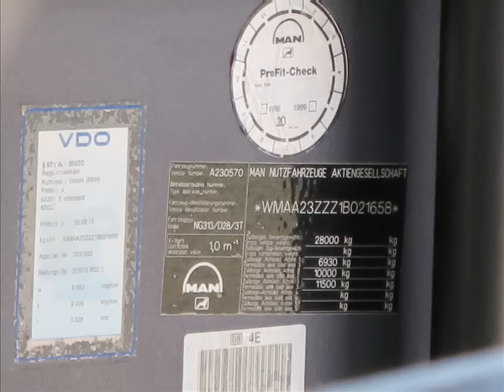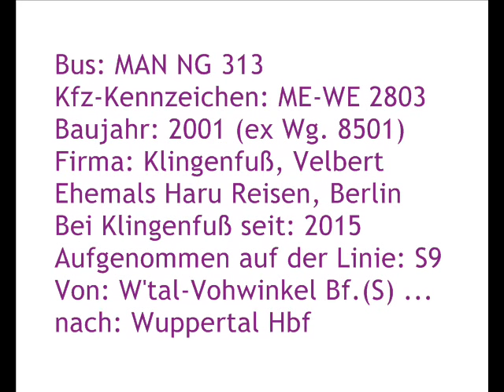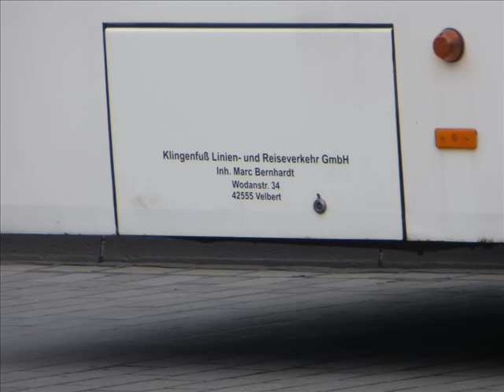[Sound] Bus MAN NG 313 | ME-WE 2803 | Klingenfuß Linien- und Reiseverkehr GmbH, Velbert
Bus: MAN NG 313
Kfz-Kennzeichen: ME-WE 2803
Baujahr: 2001 (ex Wg. 8501)
Firma: Klingenfuß, Velbert
Ehemals Haru Reisen, Berlin
Bei Klingenfuß seit: 2015
Aufgenommen auf der Linie: S9
Von: Wuppertal Hbf ...
nach: Wuppertal-Vohwinkel Bf.(S)

und

Von: Wuppertal-Vohwinkel Bf.(S) ...
nach: Wuppertal Hbf

Dieser Bus wurde mittlerweile ausgemustet.

Aufgrund von Bauarbeiten an der Eisenbahnstrecke für das elektronische Stellwerk (ESTW) Wuppertal, kam es auch im Jahr 2015 an mehreren Wochenenden zu Streckensperrungen im Raum Wuppertal.
Auf den betroffenen Abschnitten war Schienenersatzverkehr mit Bussen eingerichtet.

Neben zahlreichen anderen Busunternehmen aus der Region war auch die Fa Klingenfuß Linien- und Reiseverkehr GmbH aus Velbert (Kreis Mettmann) am SEV beteiligt.

Von 2001 bis 2005 gehörte dieser MAN NG 313 (A23) der Fa Haru Reisen OHG Hans Rudek, Berlin (Wg 8501 / Kfz-Kennzeichen 'B-HA 2258').
Von 2005 bis 2011 war der Bus Eigentum der Fa Georg Schulmeyer GmbH, Mörfelden-Walldorf (Kreis Groß-Gerau) (Kfz-Kennzeichen 'GG-VU 160').
Im Februar 2011 erfolgte die Umbenennung in Busverkehr Hessen GmbH (BVH), Gießen und der Bus erhielt das neue Kfz-Kennzeichen 'GI-BV 806'.